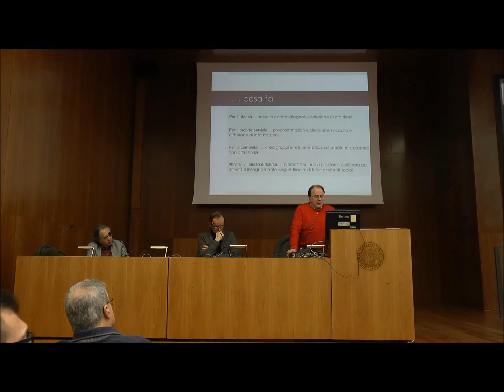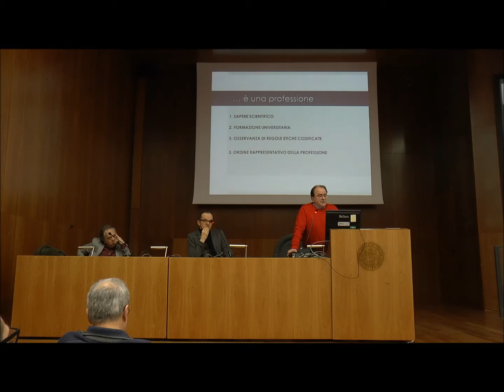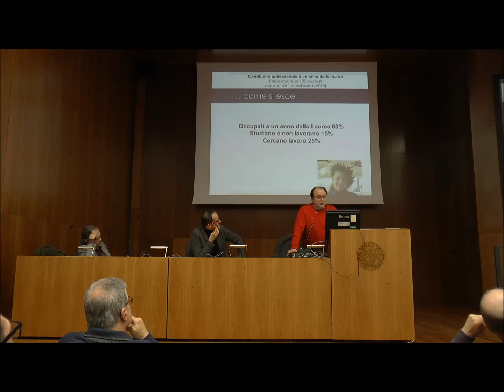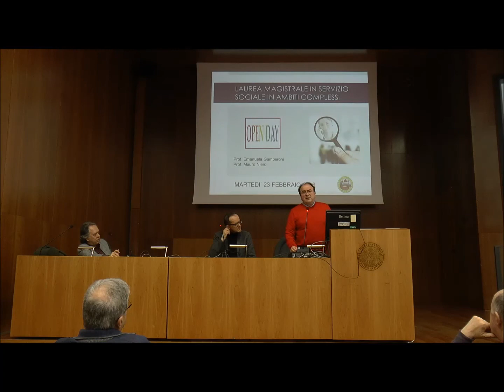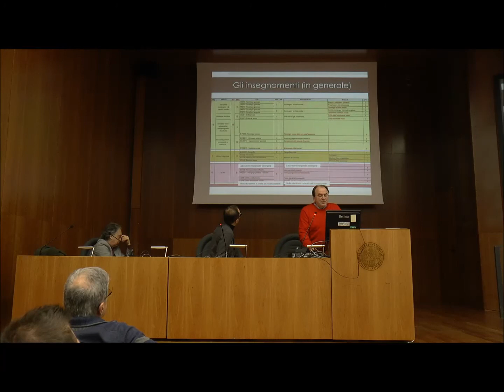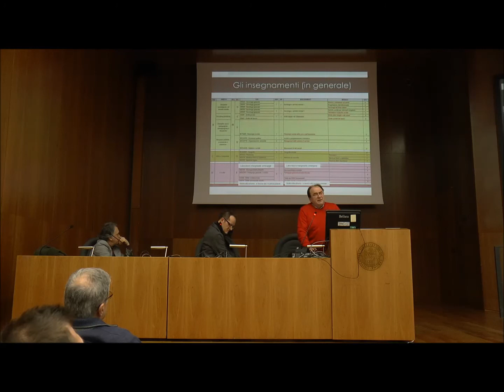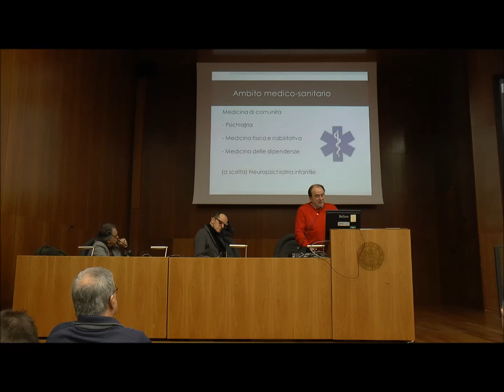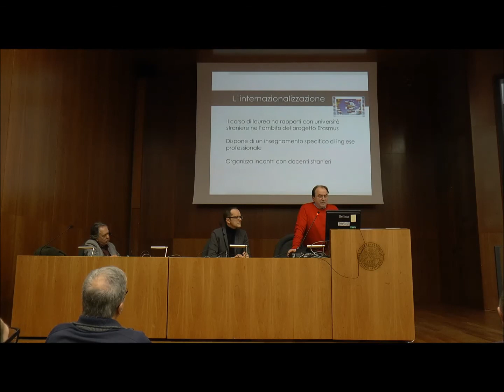Presentazione Area di Formazione, Filosofia e Servizio Sociale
Open Week 2016 | Martedì 23 Febbraio

Presentazione dei corsi di laurea triennale in:

- Scienze dell'educazione;
- Filosofia;
- Scienze della formazione nelle organizzazioni;
- Scienze del servizio sociale

e cenni ai corsi di laurea magistrale.